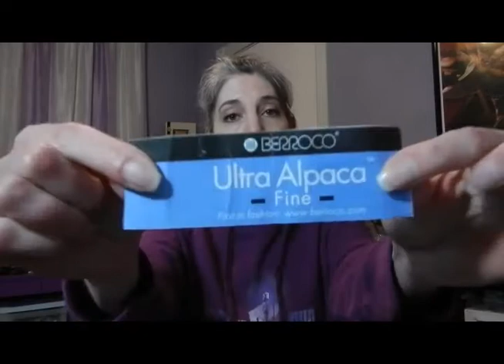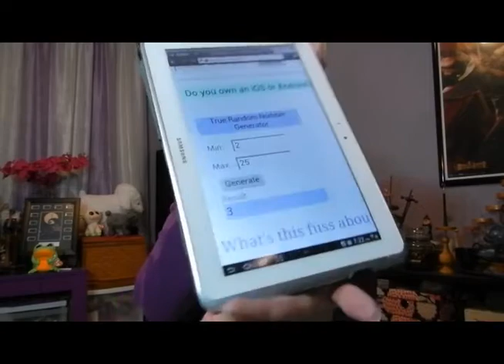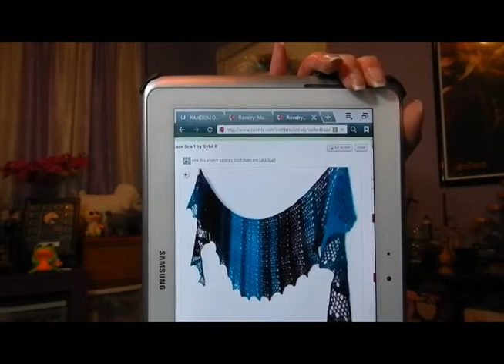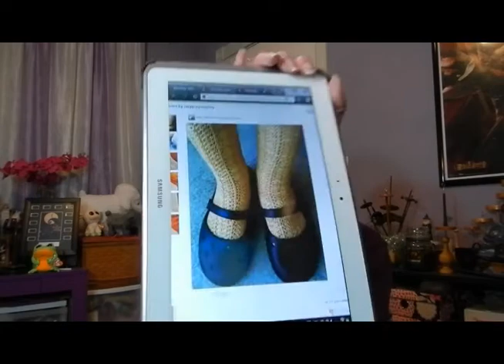Episode 130: Lots of Herbs, No Fiber!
Welcome, what’s on the needles and spinning, Delusional Knitter Designs update, KALs and what’s been going on in life!